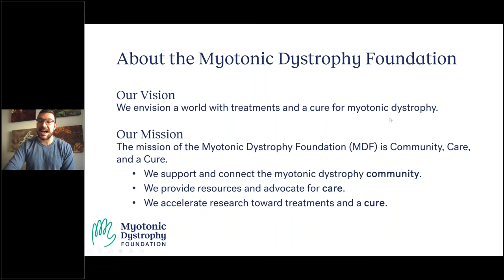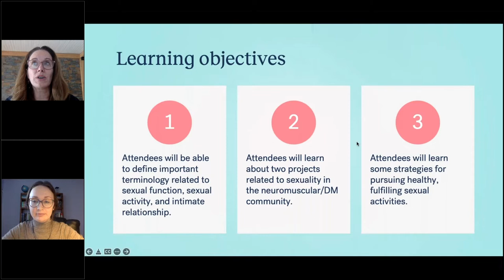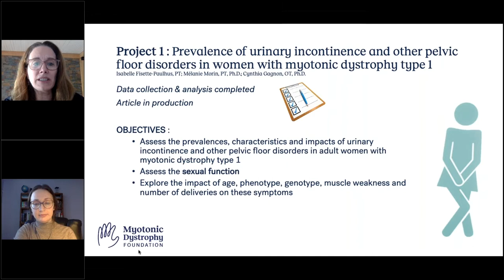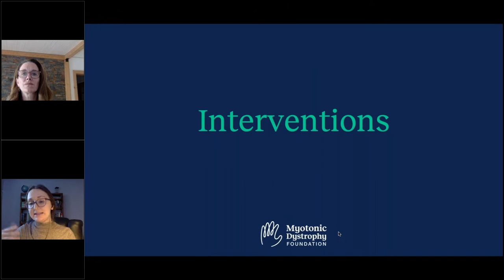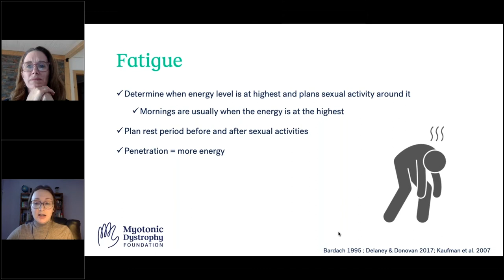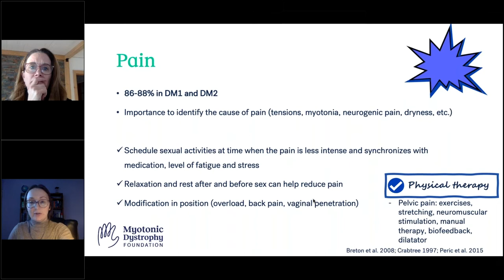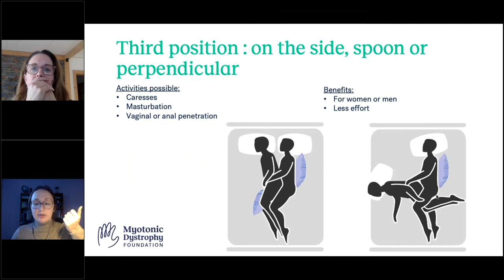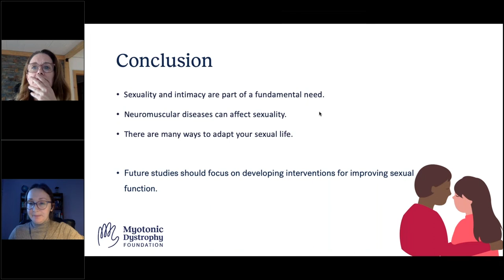Ask-the-Expert: Myotonic Dystrophy & Intimacy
Originally presented on February 18th, 2022.

Do you have questions for DM doctors and therapists? Join Cynthia Gagnon, PhD, and Isabelle Fisette-Paulhus, MPT of the Université de Sherbrooke for an “Ask-the-Expert” session on the Intimacy. After the success of the Stump-the-Doctor session at the 2020 Virtual MDF Conference, MDF has created a series using the same format to connect families and DM experts.

About the presenters:

Cynthia Gagnon, PhD
Dr. Gagnon is an Occupational Therapist, full-time career award researcher (Senior FRQS). She is full professor at the Faculty of Medicine and Health Sciences at Sherbrooke University, Québec Canada and scientific director of the Groupe de recherche interdisciplinaire sur les maladies neuromusculaires (GRIMN). Her work aims at improving clinical care and speed up trial readiness in the most prevalent neuromuscular diseases in Canada. Her research program include conducting natural history studies through an interdisciplinary perspective to be able to document the progression of the disease and to identify significant predictor and explanatory factors related to participation in daily activities and social roles of patients such as work and autonomous living. It includes as well developing clinical practice guidelines for the rehabilitation team for the most prevalent neuromuscular diseases in Canada.

Isabelle Fisette-Paulhus, MPT
Isabelle Fisette-Paulhus is a physical therapist in Gatineau, QC, Canada. She graduated from the McGill Physiotherapy program offered by extension at Université du Québec à Chicoutimi in 2018. She is currently doing her master’s in research at the Université de Sherbrooke. She is mostly interested in pelvic floor rehabilitation, sexuality, physical therapy, urogynecological and anorectal dysfunction in neuromuscular diseases. Her works are mostly with people with myotonic dystrophy type 1. She is supervised by two full professor, Dr. Cynthia Gagnon and Dr. Mélanie Morin.